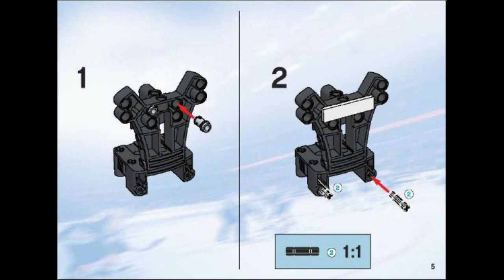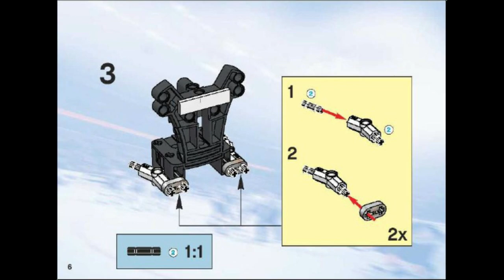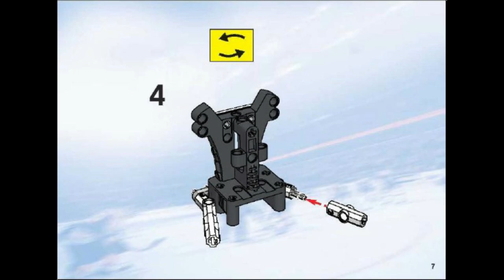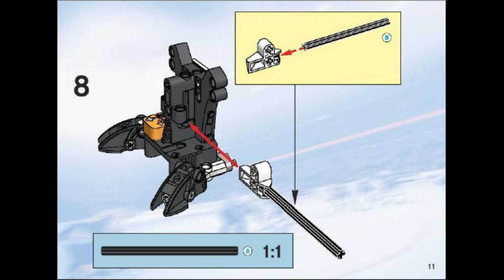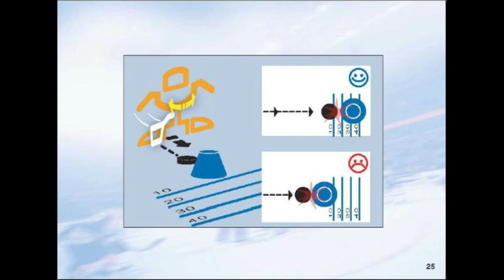3541 Instrucciones para LEGO Slap Shot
3541 Instrucciones para LEGO Slap Shot